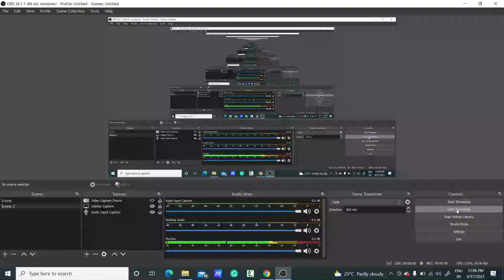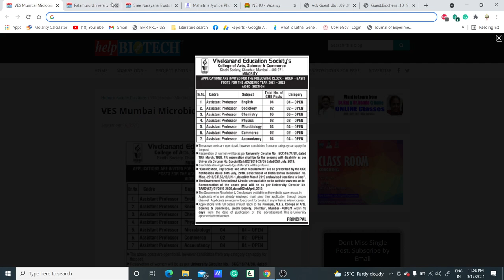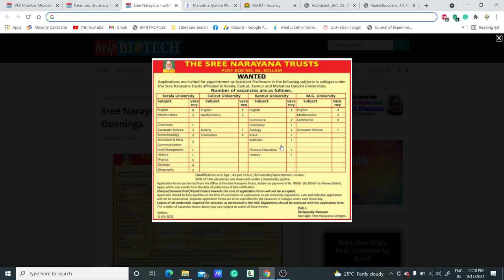MULTIPLE ASSISTANT PROFESSOR VACANCIES